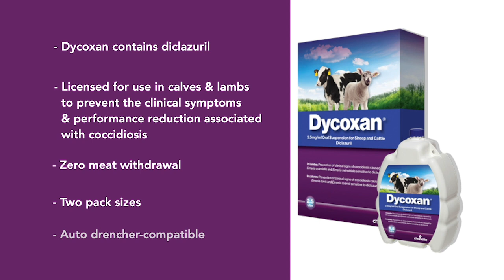When Can We See Coccidiosis in Young Lambs and Calves?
Ciarán outlines the potential timing of coccidiosis-induced scour symptoms in calves and lambs. There are important differences between the species in terms of when coccidiosis is first expected.